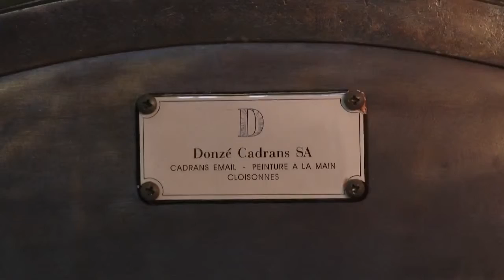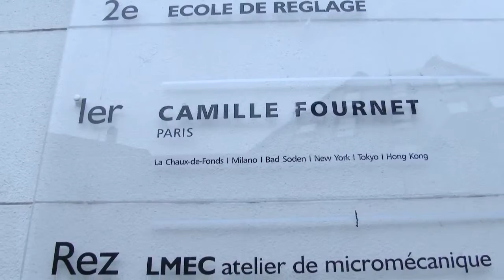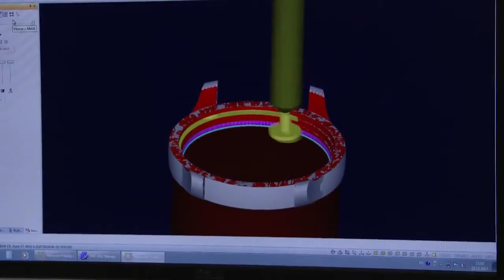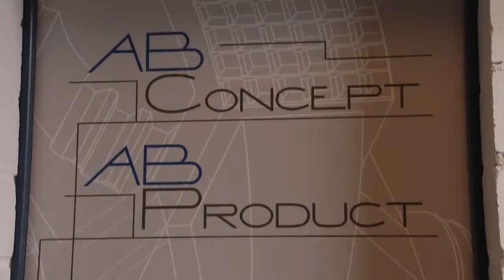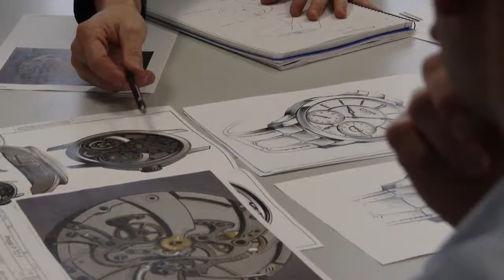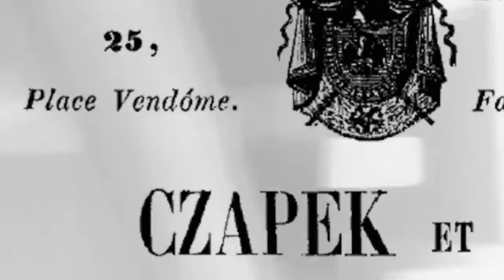THE RETURN OF A LEGENDARY WATCH BRAND - DOCUMENTARY - Chapter 1 Part 2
Discover the second part of the documentary realized by two Fashion One journalists. A unique Behind the scenes of the Revival of an Haute Horlogerie Brand.